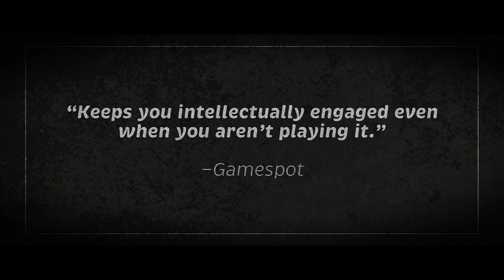Home - iOS Launch Trailer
Get the critically acclaimed indie horror title for iOS now

"ONE OF THE 20 ESSENTIAL PC GAMES OF 2012"
- Computer and Videogames

Home is a unique horror adventure set in a beautifully-realized pixel world. It's a murder mystery with a twist—because you decide what ultimately happens.

Awakened by an oncoming storm, you open your eyes to discover yourself in a strange, dark room—tucked away in a house that's not yours.

As you play the game, it changes—subtly, almost imperceptibly—to reflect your perspective. It's a horror game unlike any other, and as you'll discover, its truths are entirely subjective.

FEATURES:

- an intimate, story-based adventure
- a horror tale that you help determine
- haunting, atmospheric soundtrack
- gorgeous illustrative pixel style

CRITICAL ACCLAIM:

"A sophisticated, horrifying narrative experiment."
- The Verge/Polygon

"Keeps you intellectually engaged even when you aren't playing it."
- Gamespot

"[Home] serves as a great reminder of what older games once taught us."
- Joystiq

"Leaves one mulling its final moments well after the credits have rolled."
- Torontoist